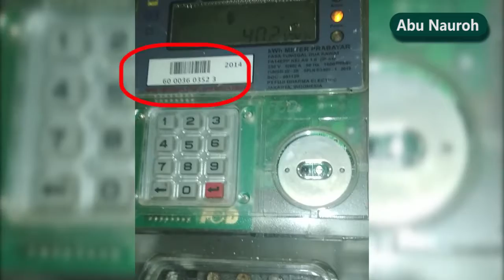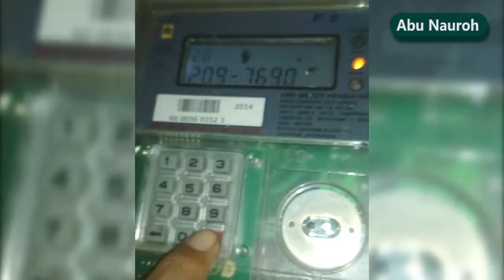Tutorial isi token listrik, yang belum tahu simak sejenak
saran membangun sangat diharapkan

semoga bermanfaat